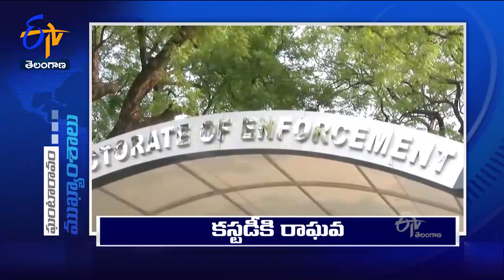7 PM | Ghantaravam | News Headlines | 11th February'2023 | ETV Telangana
7 PM | Ghantaravam | News Headlines | 11th February'2023 | ETV Telangana